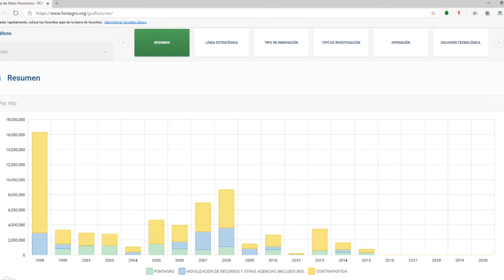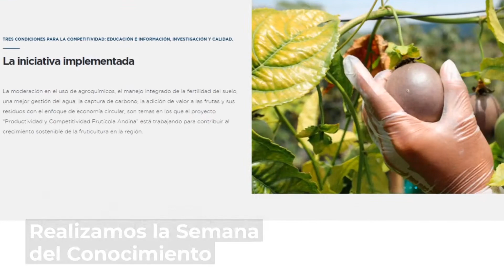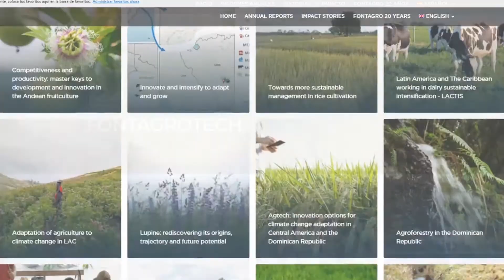FONTAGRO 2019 - 2020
FONTAGRO presenta un resumen de lo que fué el período 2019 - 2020.